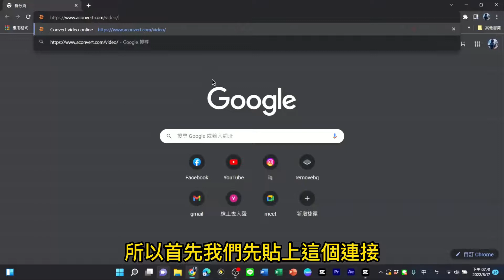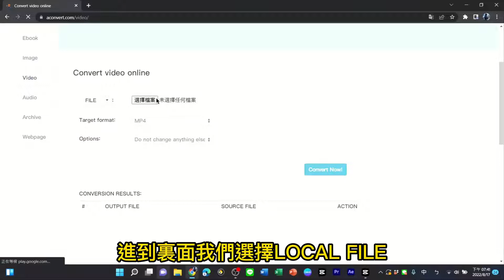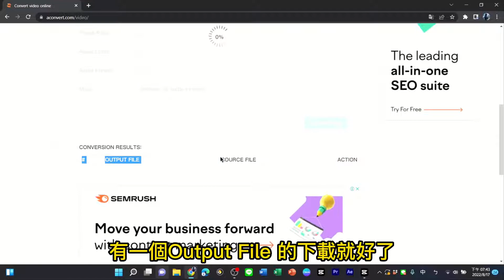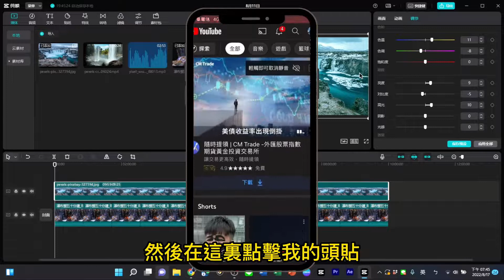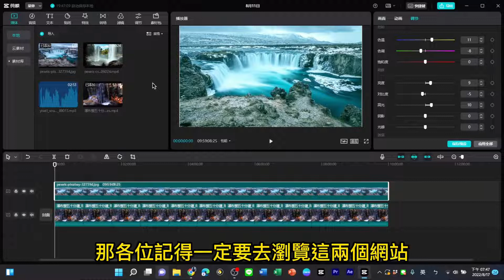【為什麼影片畫質那麼差？】快速提升畫質教學｜這些方法你試過了嗎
為什麼影片畫質那麼差？該怎麼提升影片畫質？有非常多人有這樣子的疑惑，影片畫質太差，不僅會降低視覺觀感，也會讓觀眾感到厭倦，他們不喜歡看到整個畫面與字糊成一團，尤其教程類更是如此，所以藉由：為什麼我的畫質那麼差這部影片幫助你把影片畫質提高，前面2種方式適用於所有電腦用戶，而第3種適合所有iPhone用戶

【為什麼我的畫質那麼差】3種方式提升YouTube影片畫質｜FullHD

🎞️你也會喜歡的影片(網址為播放清單)
👉精選影片
【這是最好用的PDF軟體了】功能不輸Acrobat Pro｜但價格比它便宜的PDF軟體
【Notion筆記軟體教學】他把筆記的指令體現得淋漓盡致｜3分鐘學Notion第一集
【VideoProc Converter教學】現在推出限時終身免費｜剪輯,螢幕錄製,下載影片每個都有,還可以免費輸出4K
【剪映懶人級教學】全部功能免費卻強到逆天的軟體,還有自動上字幕?｜僅次Pr跟FCPX的剪輯軟體

0:00 開頭
0:43 第一個方法
2:05 第二個方法
3:18 第三個方法